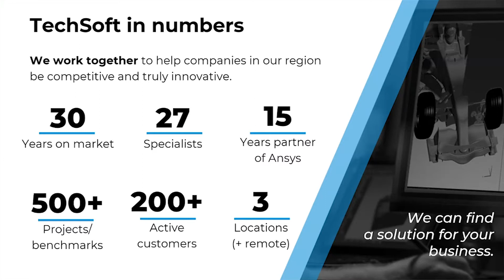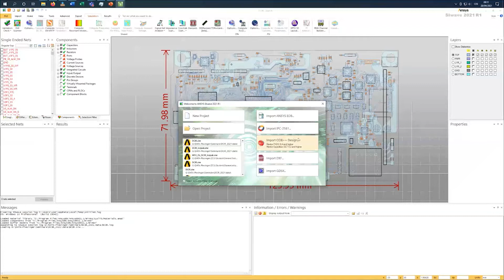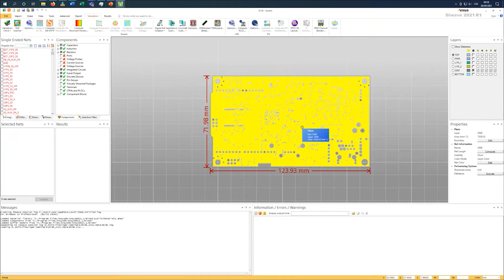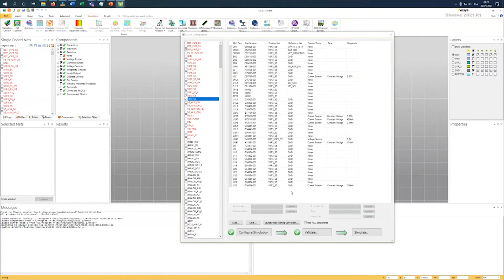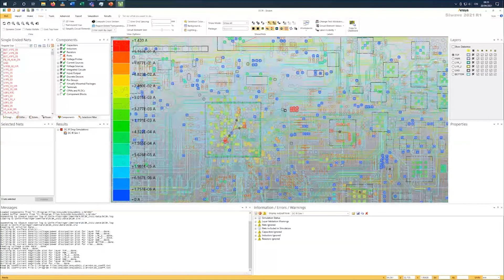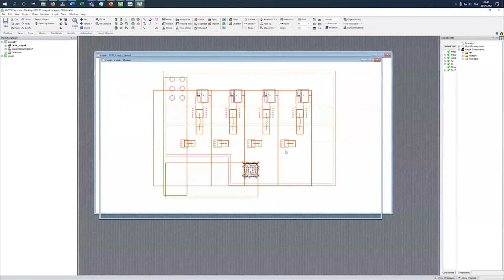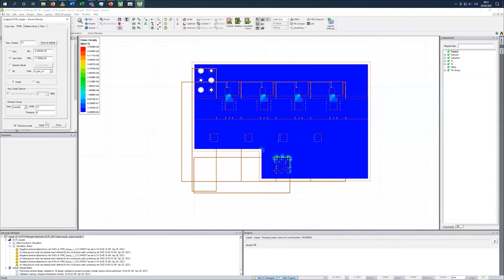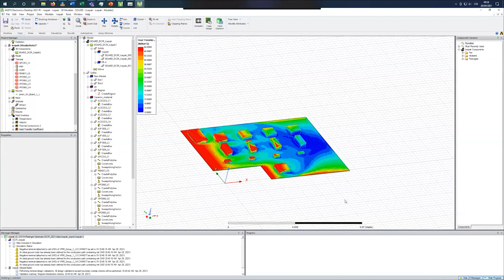Zahřívání elektroniky vlivem el. proudu - Záznam semináře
Záznam online semináře od kolegů Michala Moštěka a Jardy Plešingera z 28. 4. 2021